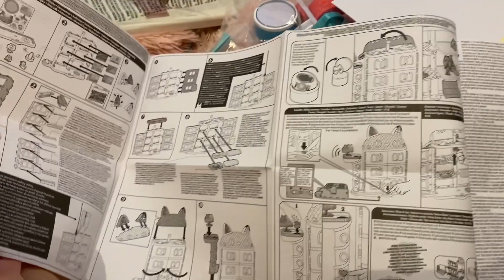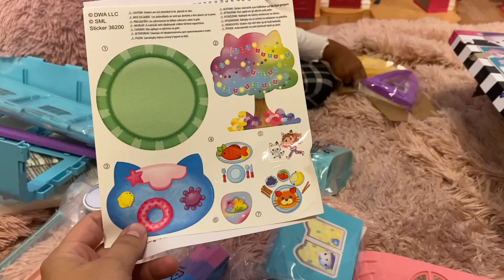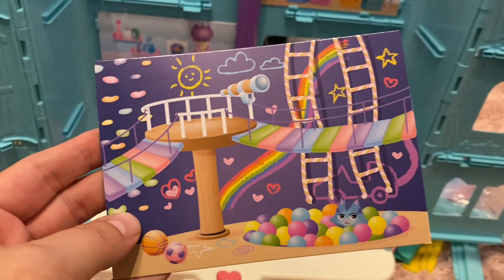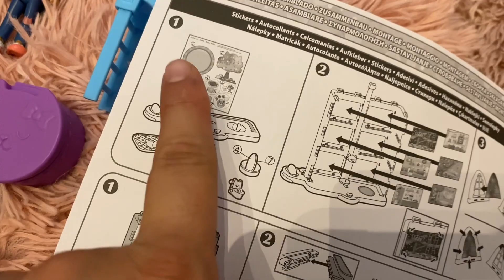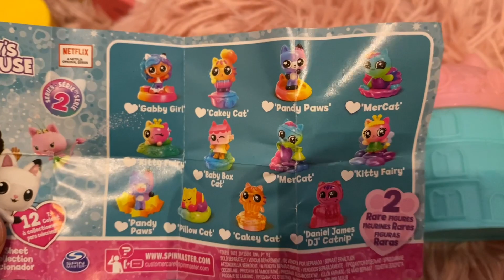Gabby dollhouse toys